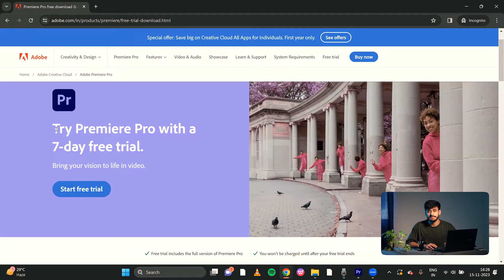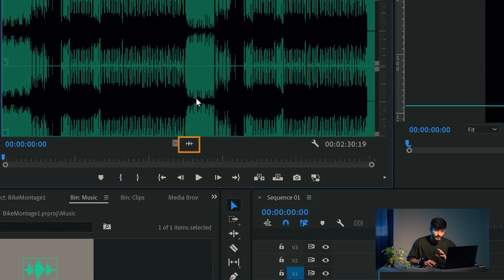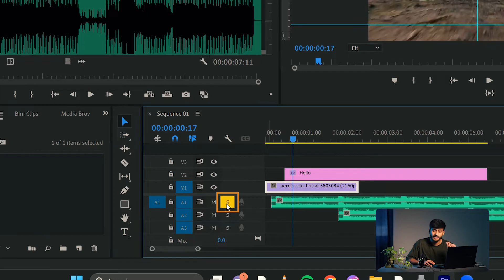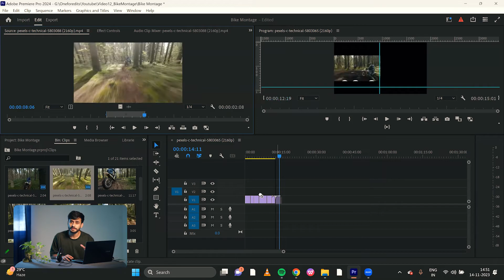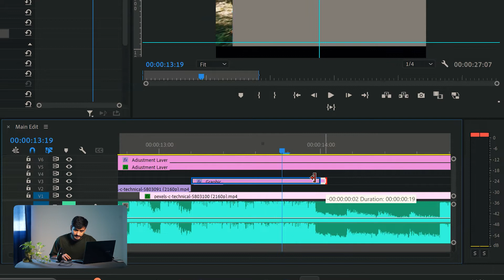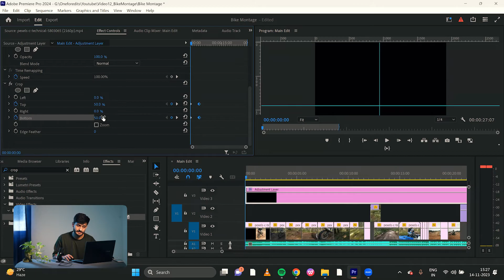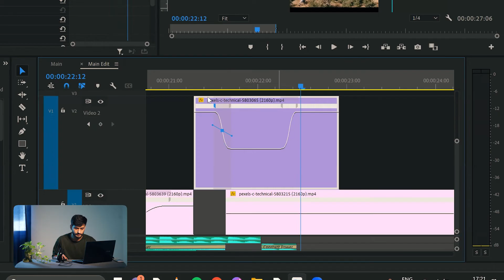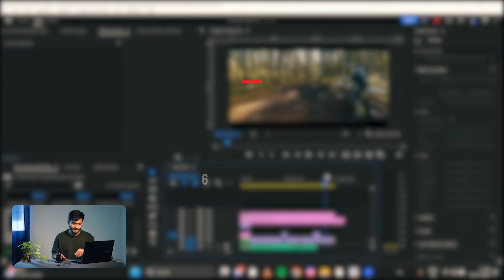Adobe Premiere Pro Tutorial For Beginners | Everything That You Need To Know | Aasil Khan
In this tutorial, I'll guide you through the basics and tools of Premiere Pro, unveiling my editing workflow along the way. If you're a beginner stepping into the world of Premiere Pro, this video is tailored just for you.

To kick things off, we'll dive into the installation process. Creating a Project and Navigation and Importing Files and Basics of Software: Learn Project Creation and Navigation. Discover the selection tool (V), your clip-moving sidekick, the razor tool (C) for cutting between clips, and the type tool for adding your creative touch to the text. Get familiar with the Effects Control panel, where the magic happens. We'll explore key tools to enhance your editing finesse.

Now equipped with the basics, let's start with the editing.

1. Assembly: First, select the parts from each clip that you want to use and assemble them on the timeline.
2. Editing: Start arranging the clips on the timeline, select what shots you want in the beginning, think about what shots can make a good transition.
3. Effects, Transitions, Overlays, Blending Modes: Elevate your video with dynamic elements and learn to create Flash effect, overlays, and much more.
4. Sound Design: Fine-tune your audio for a polished experience.
5. Color Correction & Grading: Fix color issues and make your footage appear as naturalistic as possible.
6. Export: Wrap it up and export your video to the highest quality.

By following these steps you can start your path to a thriving graphic designing career. All resources and links are available in the description above. Your journey as a graphic designer starts now.

Follow these steps, be consistent, and keep practising, and in no time you will master video editing. You can find all the links and resources in the description. Your journey as a graphic designer starts now.

Also, remember to check out my other videos where I explore the secrets of making $100 to $300 every day on Fiverr and also watch other in-demand services to sell right now.